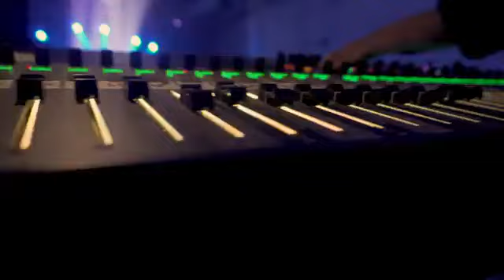La Wilton Orquesta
Disponemos de un amplio catálogo de orquestas para todos los gustos y edades para celebrar las fiestas y verbenas en los pueblos e incluso en las ciudades.